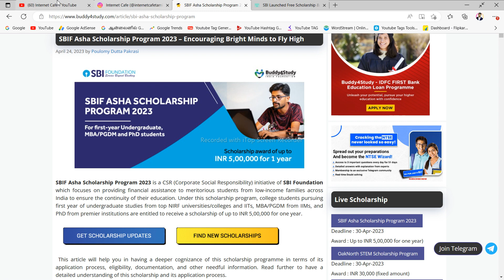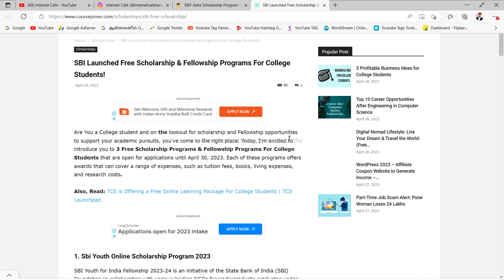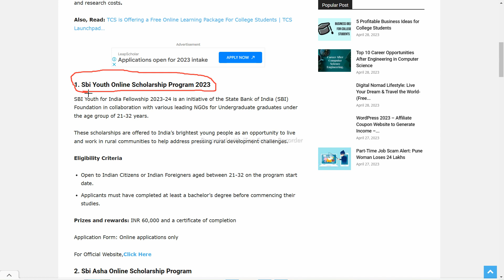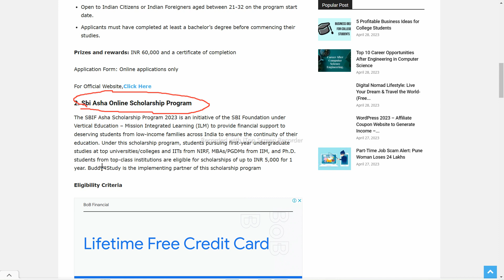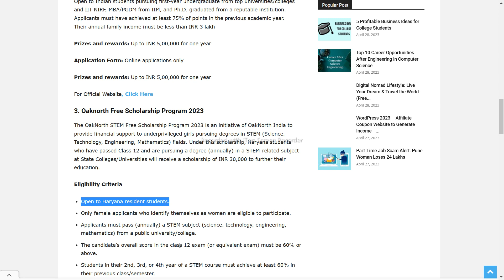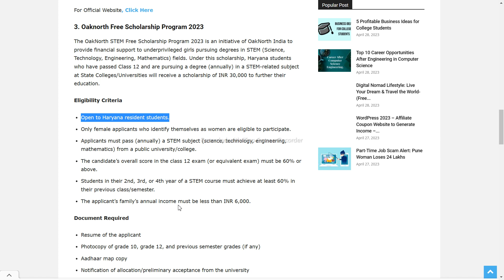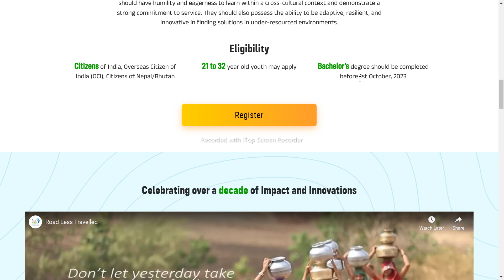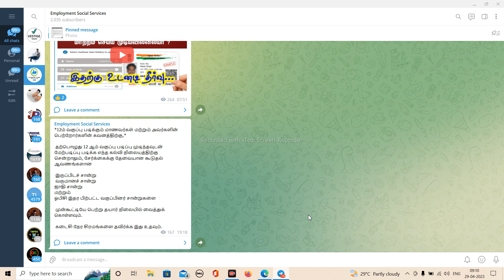😍How to apply Scholarship For College Students in Tamilnadu | SBI Free Scholarship & Fellowship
NOT Allowed.

 Hii Everyone..!! 😍